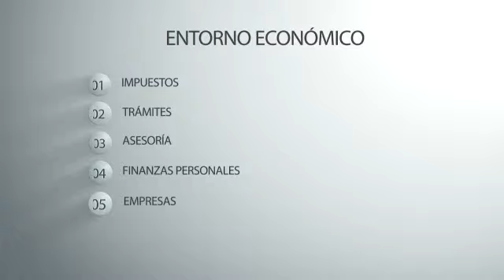Entorno Económico: Concurso mercantil